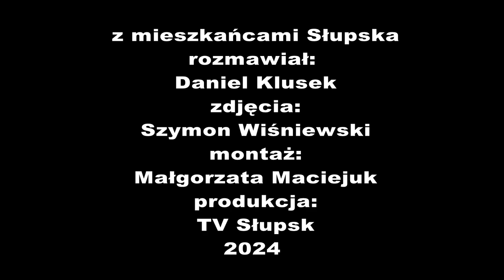Noworoczne postanowienia | Sonda uliczna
Z nowym rokiem - nowy ja. Od kilku dni mamy nowy, 2024 rok. Zapytaliśmy mieszkańców Słupska o ich noworoczne postanowienia.